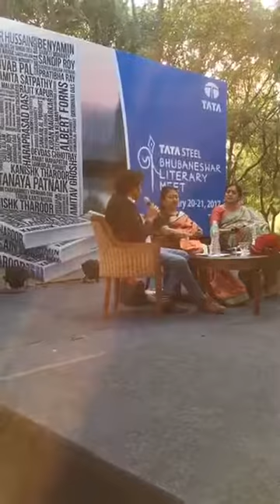Bhubaneswar Literary Meet : Day 2 - Sizing up a Story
Kanishk Tharoor and Paramita Satpathy on the challenges of the short story, the novella, and the novel. In conversation with Malavika R. Banerjee.